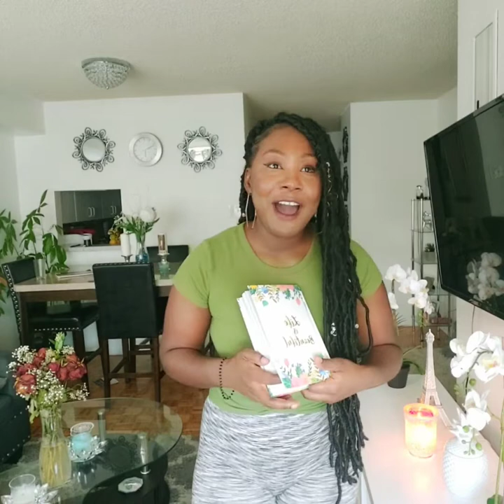The truth/ I am finally being honest with myself 😌🙏